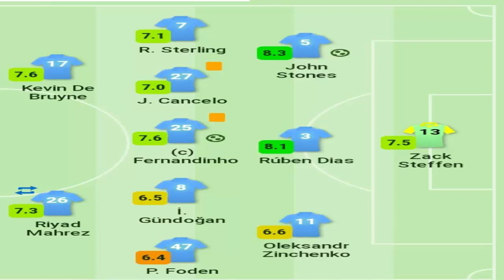مسرحية مكشوفة !!!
إشراك محرز في منصب غير  منصبه من أجل تحطيمه وفقط
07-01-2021